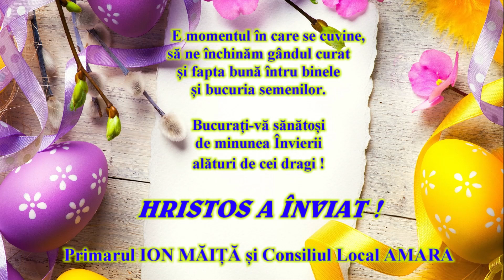TV IALOMITA - Felicitare de Paște - Primăria Amara